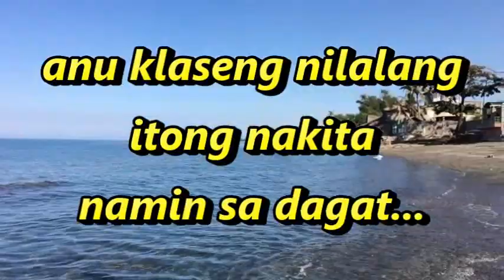Anu ang aming nakita sa may dagat sa likod bahay? (Pag-asa Bay, San Jose Occidental Mindoro)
May natagpuan kming kakaibang uri ng lamang dagat s likod bahay... Alamin!!!